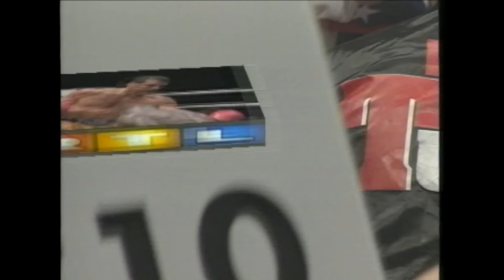IRAN BARKLEY VS HENRY MASKE FULL FIGHT